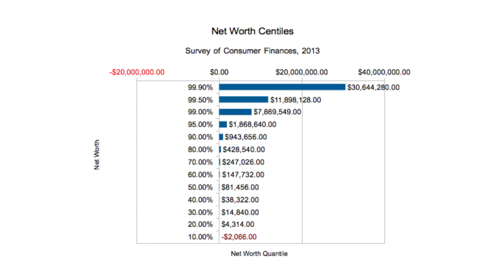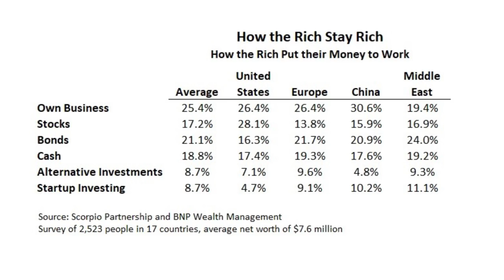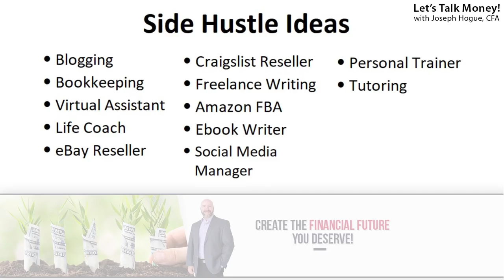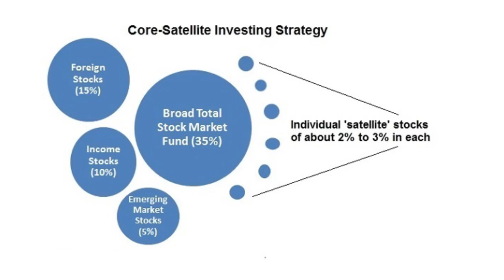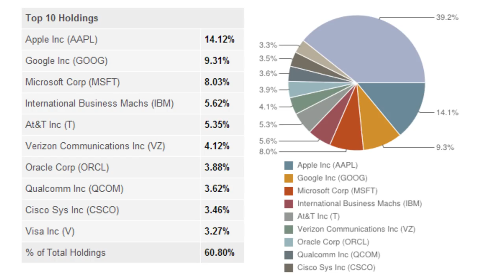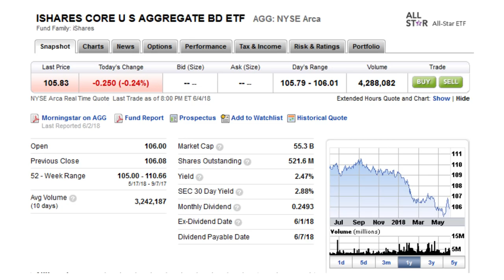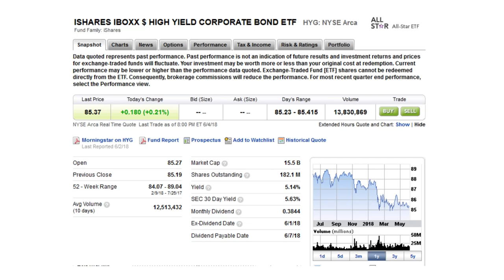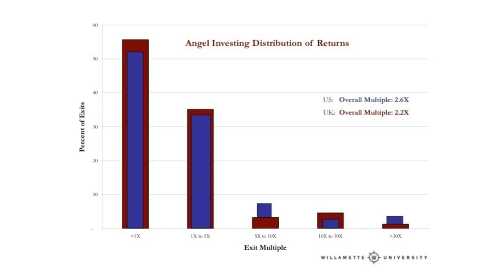How to become Wealthy by Investing like the 1% | Investing for Beginners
Stop watching stock-picking videos for how to become wealthy! That’s not how the rich invest their money, and you shouldn't either. Check out these six investments the wealthy use to make money.

This comes directly from a survey of over 2,500 millionaires and shows exactly how much of their money they invest in six investments. This is how the rich get rich and it’s not in stocks.

These are the best ways to get rich because they don’t wait for other people to make you rich. Besides detailing each investment and how much money you can make, I’ll show you how to put them together in a plan that will guarantee you become wealthy. It’s not about get rich quick schemes, it’s about making your money work for you in the best way possible.

From alternative investments to bonds, startup investing and even investing in their own business, these are the real ways the wealthy become rich and they will work for you.

I have to warn you though. If you’re looking for how to get rich quick, there’s no easy solution. These six millionaire investments will make you rich in 2019 but you’ll have to work. Building a business is about creating an asset that will make you rich but it takes work to get started.

Sure, you can take the easy route in stocks but they will never make you rich. It would take almost 60 years to become a millionaire investing $100 a month in stocks. Nobody wants to be a geriatric millionaire. If you want to become rich faster, you have to invest your money like the rich.

Use this as your guide to become a millionaire, how to invest your money to make it work the hardest for you. That's what being rich is about, having your money work for you instead of always working for your money.

Equity crowdfunding is a great new way to invest and open to everyone. Learn the steps I used as a startup investing analyst

See how to the rich invest for safety and cash flows with this bond investing video

Want to get started investing in real estate but don’t have the money?

Don’t invest another dime until you read this free special report - the 10 Lies Wall Street Tells Investors